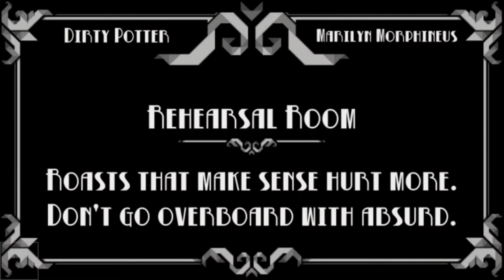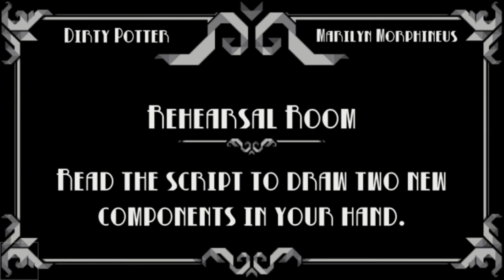First Hand: Oh Sir... The Hollywood Roast [BiG Porras]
Exclusive Gameplay of Oh Sir... The Hollywood Roast with BiG
Jogatina Exclusiva do Oh Sir... The Hollywood Roast com BiG